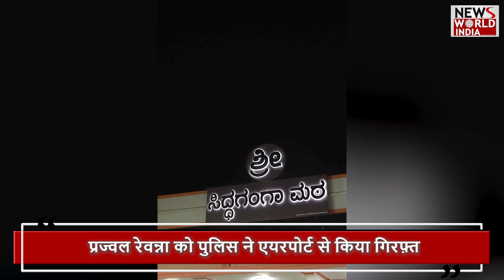प्रज्वल रेवन्ना की पेशी आज | PRAJWAL REVANNA | SEX SCANDAL | SIT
Accused Prajwal Revanna has been arrested in the Karnataka sex scandal case. Prajwal Revanna has returned from Germany after about 34 days. As soon as he reached Kempegowda International Airport in Bengaluru, SEAT arrested him. Prajwal Revanna is accused of sexually exploiting many women. NewsWorldIndia NwiLive LatestNews HindiNews KarnatakaKarnataka sex scandal Prajwal Revanna arrestedPrajwal Revanna arrestedPrajwal Revanna sex scandalprajwal revanna sex scandalprajwal revannasex scandalprajwal revanna newsprajwal revanna sexkarnataka sex scandalprajwal revanna videoprajwal revanna sex newsprajwal revanna videosprajwal revanna caseprajwal revanna viral videohassan prajwal revannaprajwal revanna video scandalprajwal revanna vidioprajwal revanna latest news